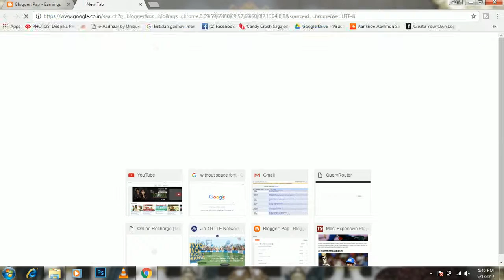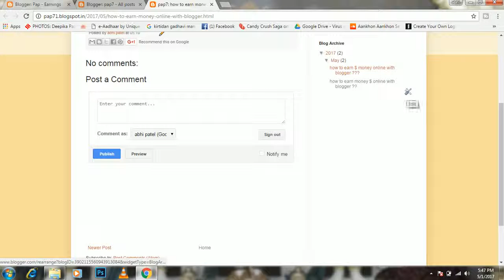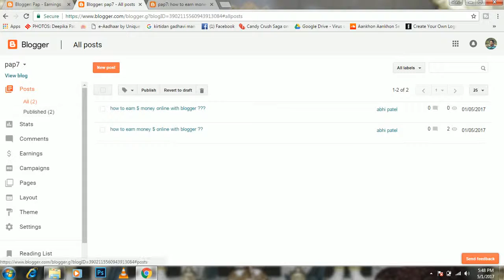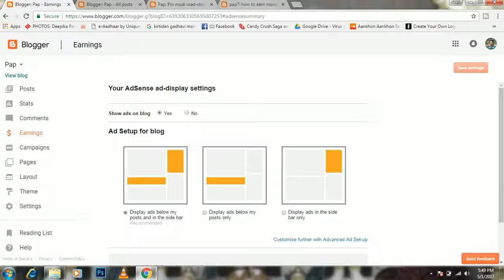How to earn Money With Blogger and Adsense For Beginners (In Hindi)